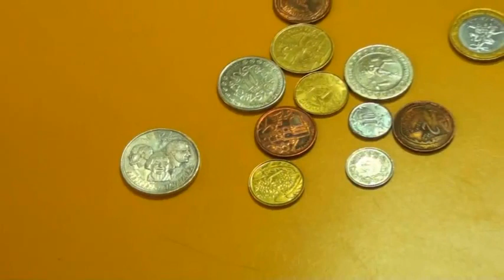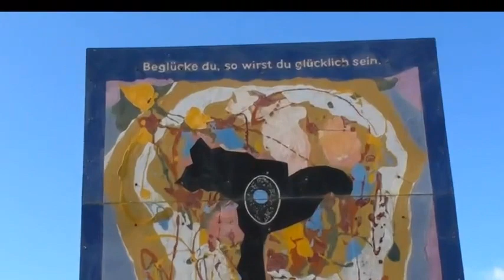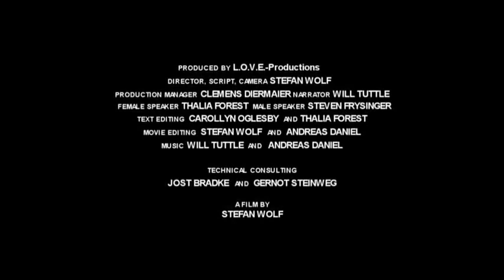A NEW WE (2010) Trailer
The official trailer of the documentary film, A New We- ecovillages and eco-communities in Europe.

Experience 10 ecovillages and ecological communities in 8 European countries. Presented communities: Sieben Linden, Damanhur, Tamera, Valle de Sensaciones, Matavenero, Schloss Glarisegg, Schloss Tonndorf, Krishna Valley, La Borie Noble, Finca Tierra.